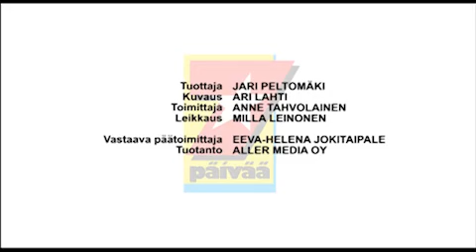Idols 2011: Idols-Ilpo: Näin paljon saan fanipostia!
Seiska-tv: Idols-tähti Ilpo Kaikkonen juttelee faneistaan ja julkisuudesta. Entä, millaisia biisejä ensi viikolla kuullaan?